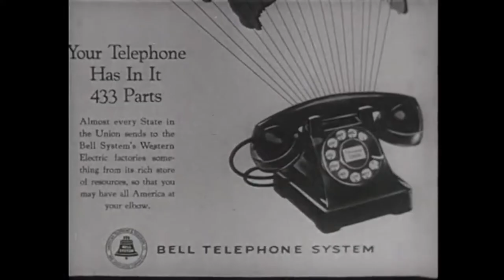"2 Cups + String = Telephone," Andrew Earle Simpson's August 21 Improvisation (Sparklers no. 128)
Really...how hard can it be, Bell Telephone?